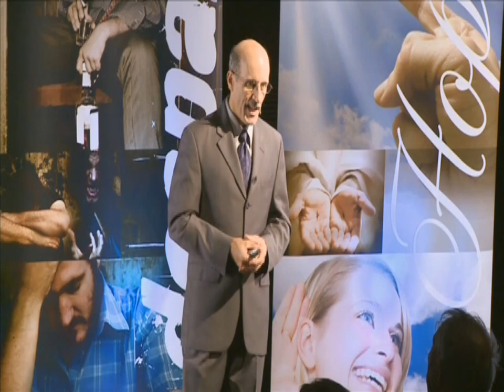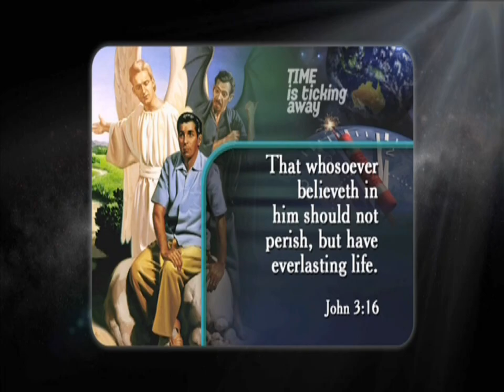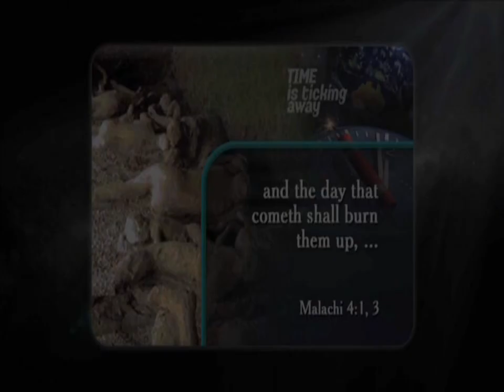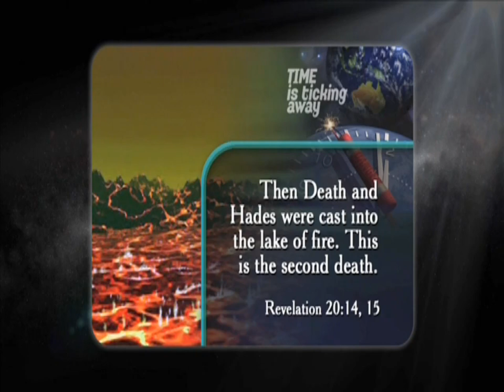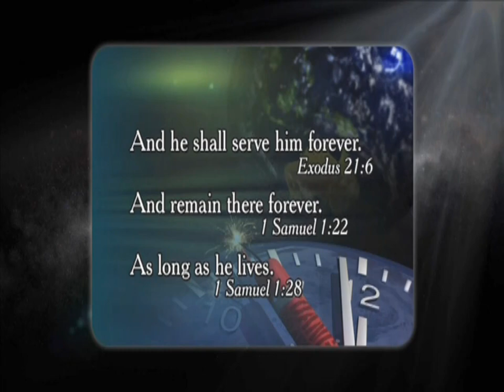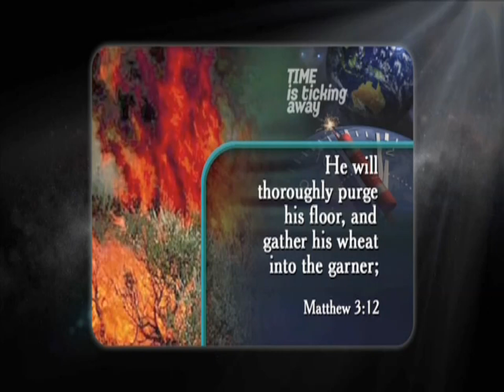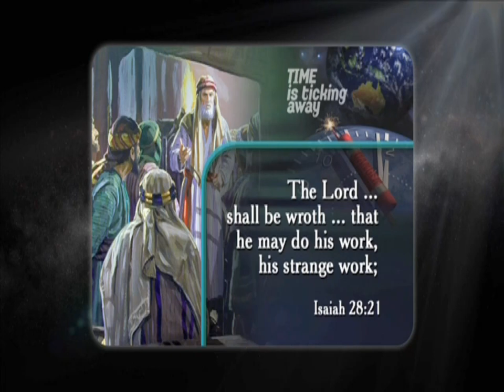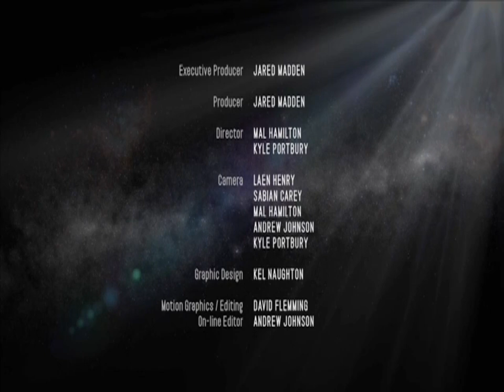Amazing Facts Time Is Ticking Away 14